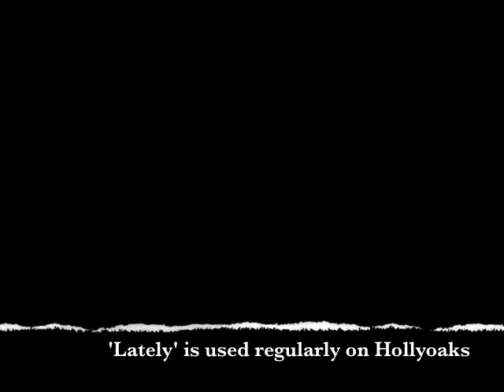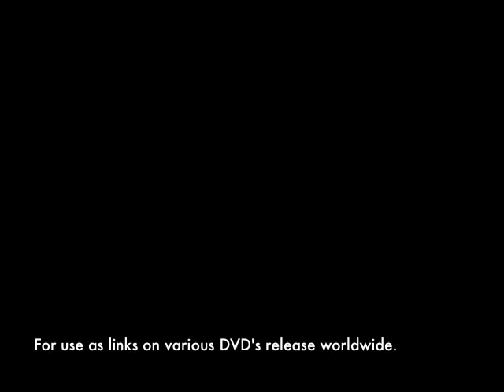Phil Watts Showreel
Phil's various TV, Game, writing and production credits.